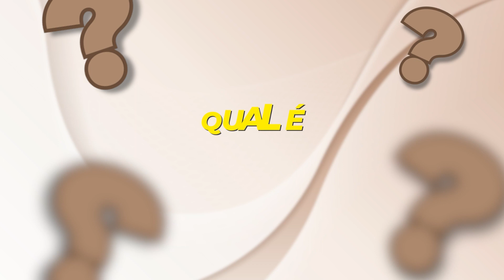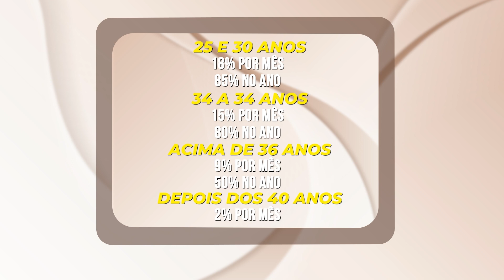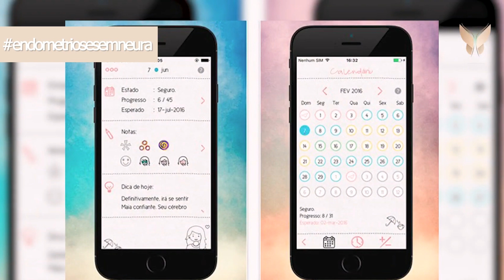5 dicas que irão evitar que você tenha infertilidade!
Agora, para deixar este assunto mais leve, me conta nos comentários quais dicas você já ouviu de uma vizinha , amiga ou familiar para engravidar que deixou de cabelo em pé?! Chá milagroso?
 Amarrar a boca do sapo?

Dra. Graciela Morgado
Ginecologista Especialista em Endometriose e Infertilidade